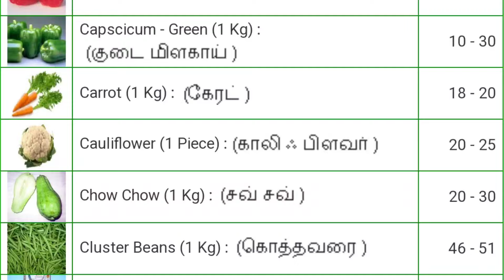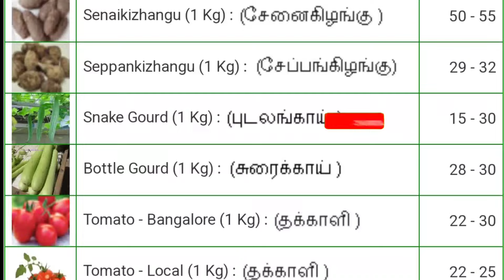Today vegetables price in Chennai 26/04/2024 | Tamil | இன்று காய்கறி விலை??? Today Vegetable